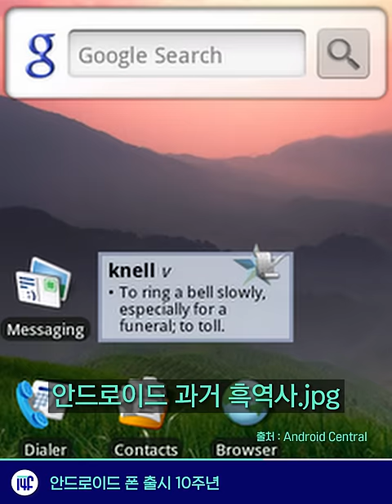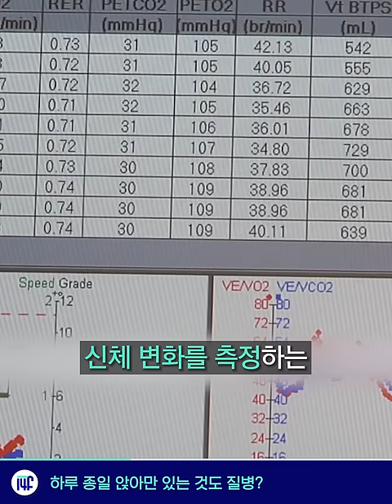미세먼지? 실내가 더 심해요 / 14F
실내에서만 놀았는데 바깥보다 미세먼지 더 심한 영화관

[10월 24일 수요일, 일사에프 픽!]

00:01 실내나 실외나...
00:45 젊을 때 난자 냉동해두려는데 비용이..ㅜ
01:34 안드로이드 폰 출시 10주년
02:09 하루 종일 앉아만 있는 것도 질병?